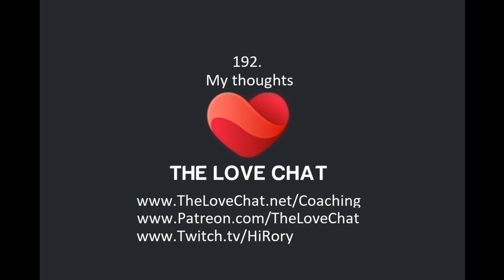192. My Thoughts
Rory's Bestselling Book